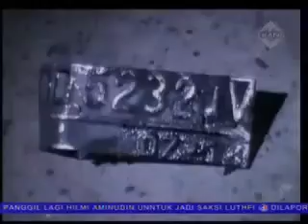Keganasan Geng Motor Tak Pernah Usai